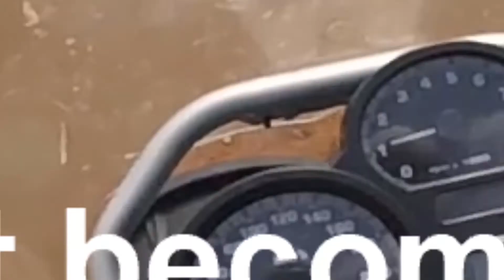Breakfast run and donuts | BMW R1200GS VS AUDI RS3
A breakfast run towards Cullinan and me exercising donuts in the dirt, and a short clip of The beemer taking on an Audi RS3